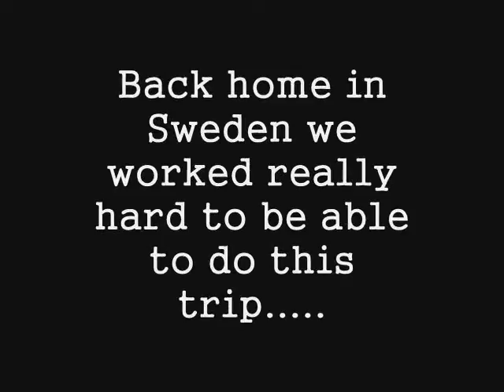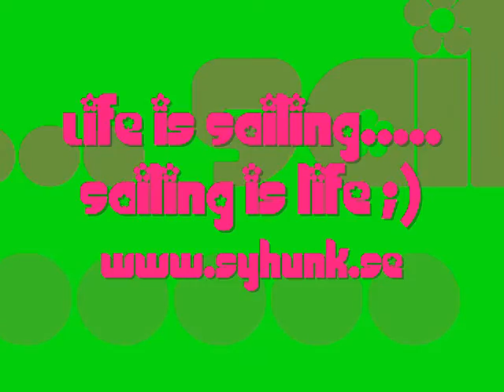Hunk sailing 1